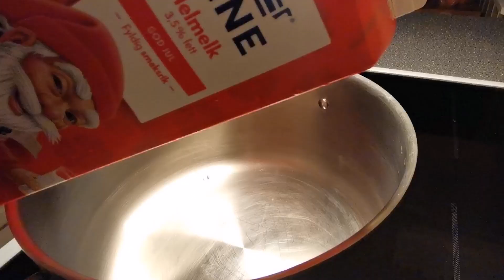روش آماده کردن فرنی با آرد برنج،فرنی افغانیHow to prepare porridge with rice flour, Afghan porridge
فرنی افغانی
مواد لازم آرد برنج،
شیر
شکر
هل برای دیزاین
توت فرنگی
انار
چهارمغز خورد شده